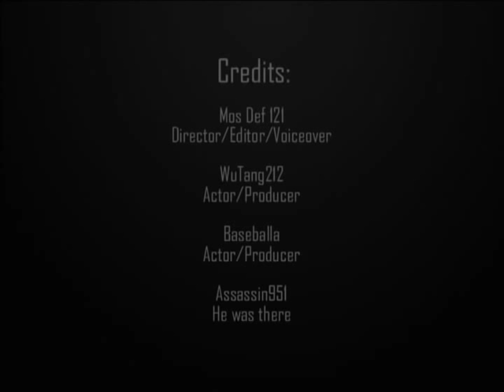Black Ops Deodorant Commercial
Call of Duty Black Ops or Call of Duty Body Odor, when you stink at the game or just stink in general grab a CoD Deodorant and don't sweat the competition